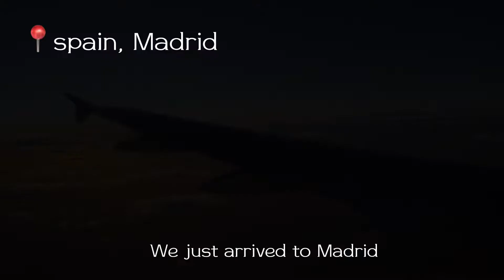FIRST DAY IN Madrid | mini vlog